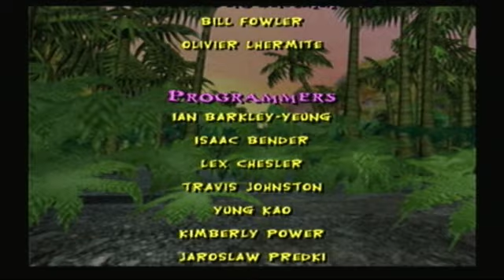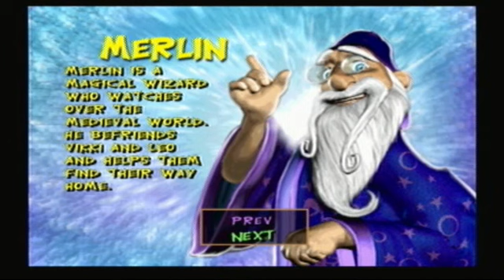Portal Runner - Main Menu - 100% Expert Difficulty - (No Music)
This is an Expert Difficulty walkthrough of Portal Runner for the Playstation 2. Collecting 100% Jewels and Vista Points. Mostly all the one liners too!

0:00 Credits
3:21 Movie Titles - They are not played in this video they are throughout the walkthrough.
3:39 Bios
4:30 Extras